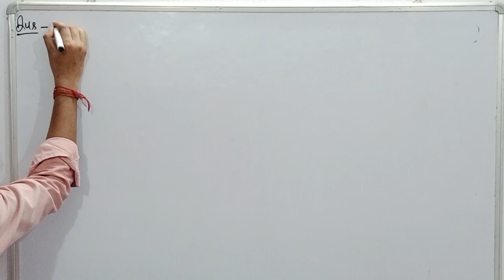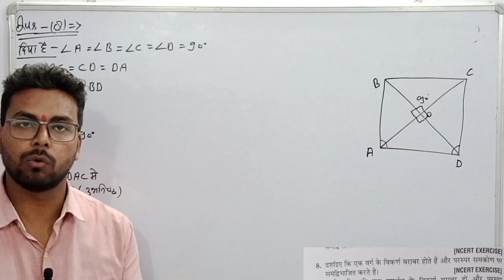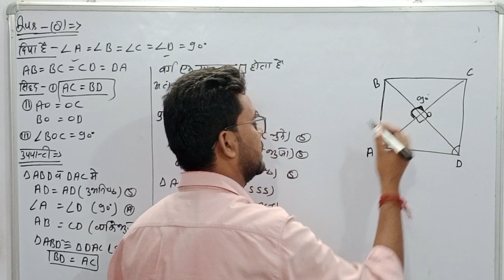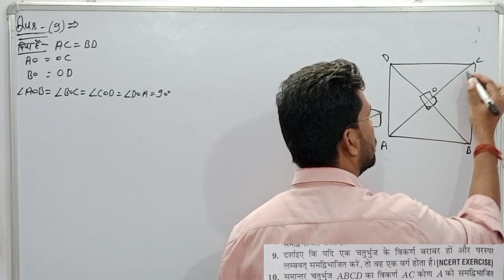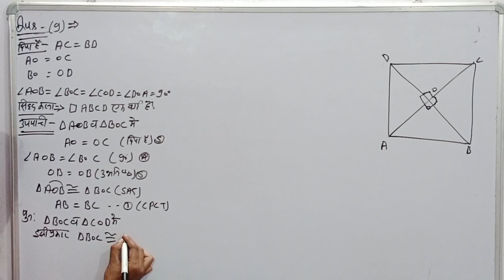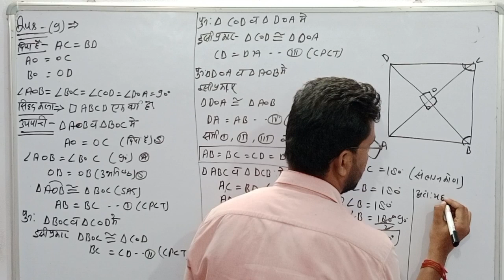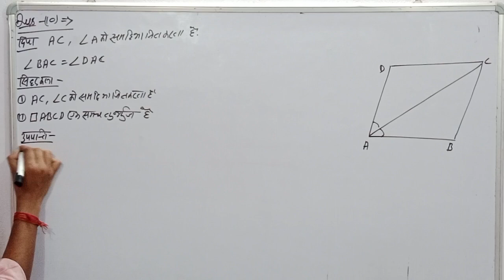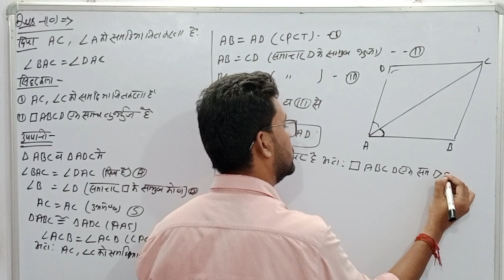Class 9th math | Chitra prakashan ( चित्रा प्रकाशन )| up board 2023-2024 | chapter 8.1